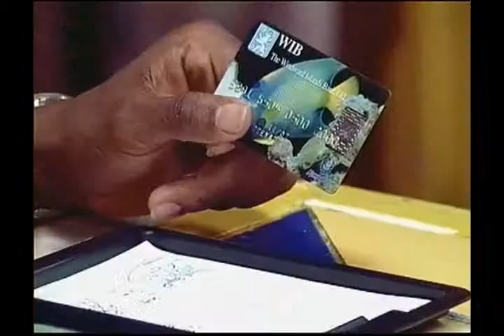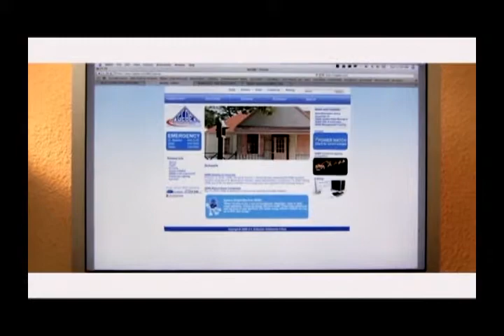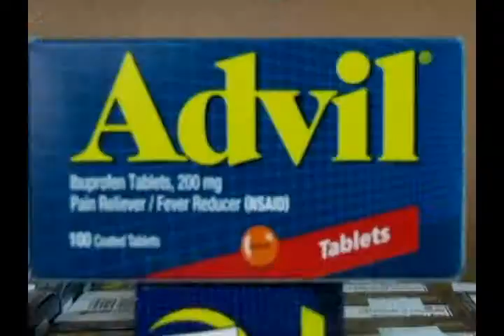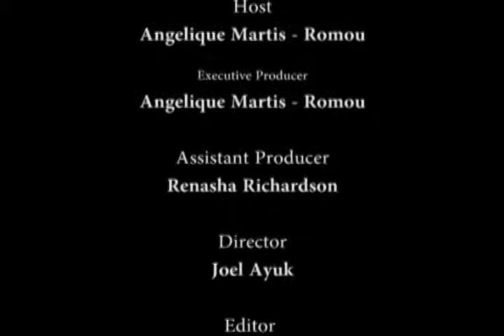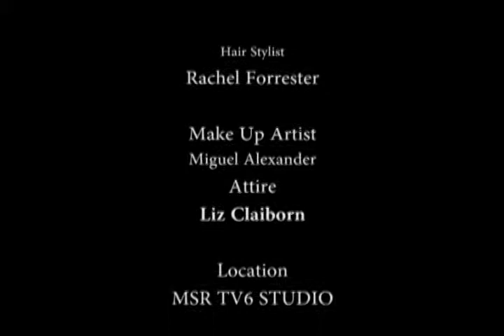A Betta Place S5 E1 Education on St Maarten